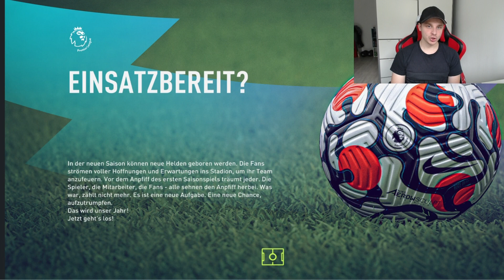SPRINT TO GLORY: FC CHELSEA in 2033 (92 CIESLAK & 91 RAMOS) 🔥 FIFA 22 Karrieremodus Career Mode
SPRINT TO GLORY: FC CHELSEA in 2032 (92 CIESLAK & 91 RAMOS) 🔥 FIFA 22 Karrieremodus Career Mode 1000 LIKES?

FIFA 22 Career Mode Rebuilding with Fc Barcelona,Real Madrid, Atletico Madrid, Fc Bayern München,Borussia Dortmund, Liverpool FC, Chelsea FC, Arsenal FC, Manchester United, Manchester City,Tottenham,Juventus Turin, Ac Mailand & Inter Mailand.
Tipps & Tricks for buying young potential talents/players to buy. We buying and growing player likes Ronaldo, Messi, Mbappe,Neymar,Lewandowski,Dybala,Sancho,Rashford.
challenges,realistic,tactics,tipps,best youth academy players, regens, ideas, players, talents, teams, evolution, trailer, create a club, new features, insider, jugador, carreira,